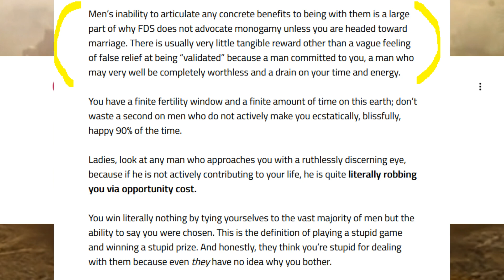Female Dating Strategy AGAIN DESTROYED by Alpha High Value Chad Male 2 : Electric Dating Fu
Yes it does look like this video was made in 2007 but it was made in this modern era my boy by modern hands my boy